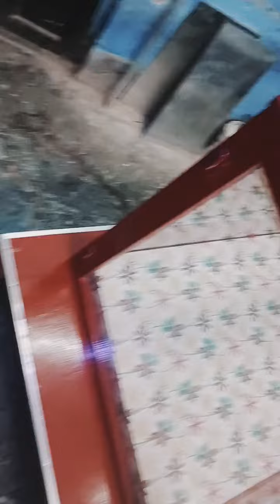😶‍🌫️ CRYSTAL BOX LADY APPEARING ILLUSION....., ✨✨ ....